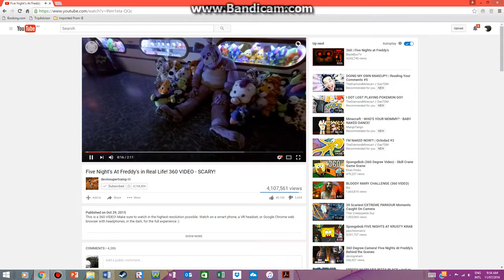DIS IS CREEPY!! fnaf horror 360 degree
hey guys today im doing something difrent 360 fnaf horror! enjoy and subscibe!!!